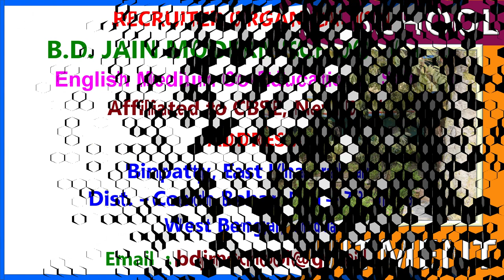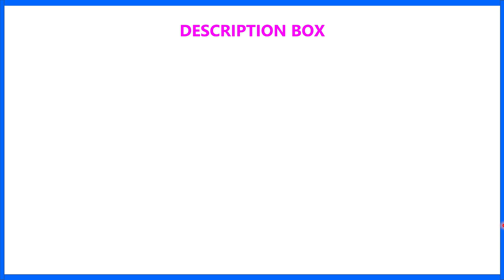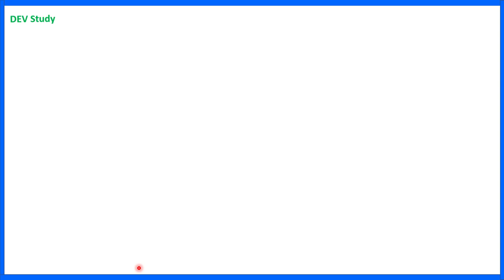B.D. JAIN MODERN SCHOOL II TEACHER RECRUITMENT II TEACHING JOB II PRIVATE SCHOOL JOB II PGT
1.  The videos of this channel are based on different recruitment notification published by Govt.or Private Educational Organization in news papers or websites. facts gathered from different books, media, internet sources etc. Dev Study doesn't accept any responsibility or liability for accuracy, content, completeness, legality or reliability of the info in the video. The video is made for the convenience of job seekers only and isn't intended to harm or defame any person, association, company or anyone.

2.    We, at Dev Study Channel, strictly follow the copyright guidelines described by law and YouTube. All the footage, videos, photos and audios are used for illustrating the script and they are taken from various trusted sources labelled as Copyright Free / No Copyright / Royalty Free / Free for Commercial Use / GPL (General Public License) content which doesn't compulsorily require credit be given, at the same time, Dev Study do not claim copyright ownership for the media used in this video. We thank the original creators for providing these excellent free media.We carefully check all media and script before uploading the video. Even after, if you feel something is wrong with our video (any copyright infringement or community reports), please let us know immediately so that we can do the best for you